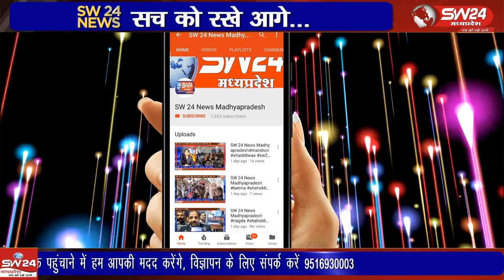रविवार को स्थानीय रेस्ट हाउस में इलेक्ट्रॉनिक मीडिया संघ का गठन सर्वसम्मति से किया गया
रविवार को स्थानीय रेस्ट हाउस में इलेक्ट्रॉनिक मीडिया संघ का गठन सर्वसम्मति से किया गया जिसमें संरक्षक मंडल की अनुशंसा और उपस्थित पत्रकारों की सहमति पर इलेक्ट्रॉनिक मीडिया संघ के नगर अध्यक्ष रवि चौरसिया को बनाया गया
विदिशा से आशीष सहेले की रिपोर्ट।